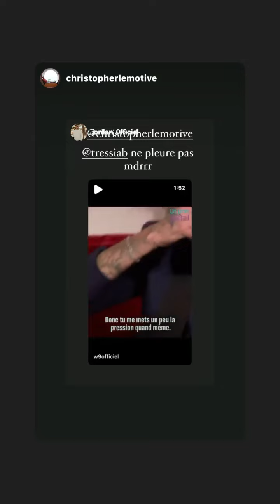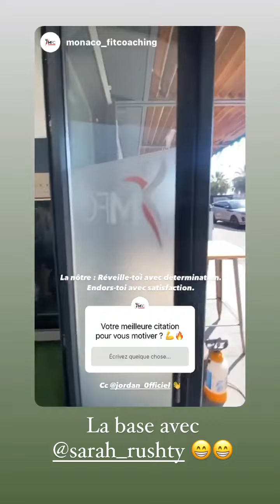JORDAN - 10 Mai 2022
Les amis on se retrouve pour mon vlog du 10 Mai 2022 sur notre chaine - Pour retrouver tous mes vlogs direction ma playlist